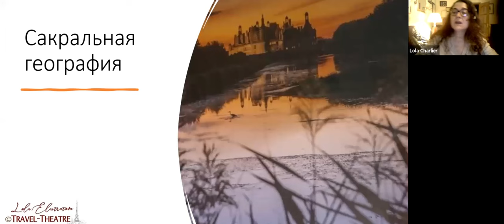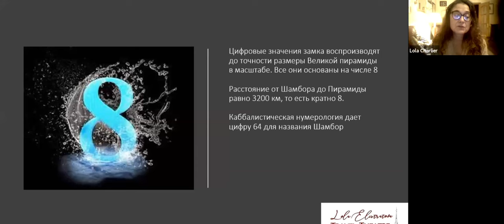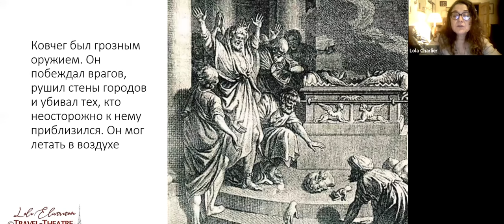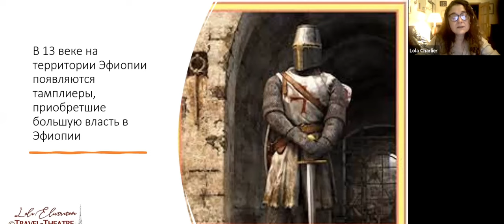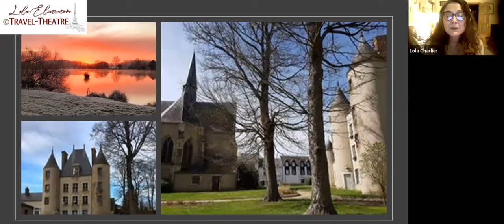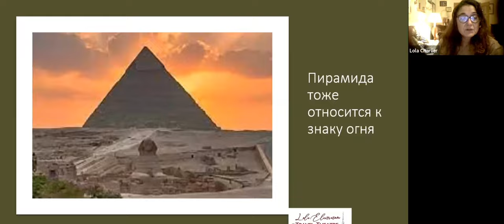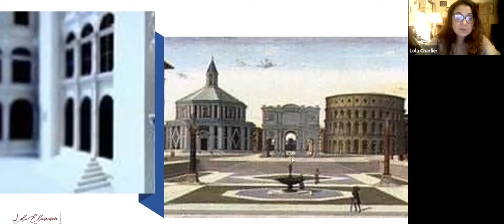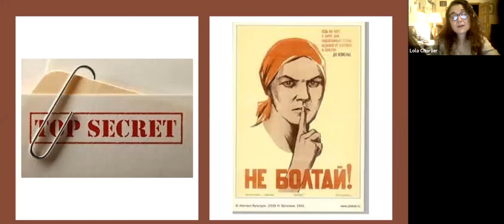Сакральная география: замок Шамбор и Ковчег завета. Лекция по эзотерической истории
Приглашаю вас в мир загадок и тайн Истории.
О них я рассказываю в очередной лекции по сакральной географии. Она посвящена странным связям между красивейшим замком Шамбор (Франция, долина Луары) и исчезнувшей святыней иудейской религии, Ковчегом завета, который пропал из храма Соломона.

Вашему вниманию предлагается запись лекции, которую я читала в 2021 году.

За мной, новые Индианы Джонсы:)